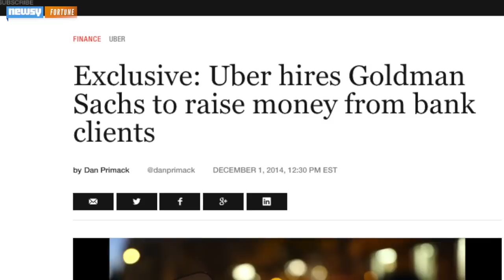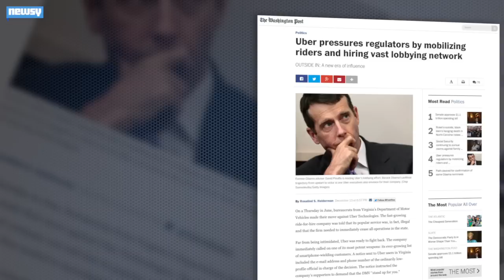Despite Bad Press, Uber Pulls In More Investments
While the public has put Uber under intense scrutiny, investors have been filling its coffers. But can money alome solve Uber's problems?